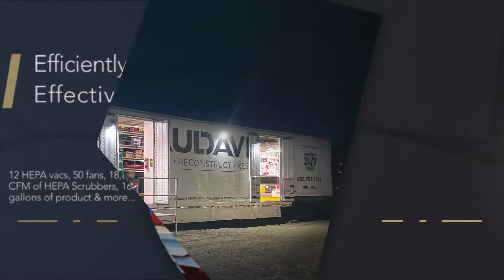Large Loss & Catastrophe Command Center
Paul Davis is proud to introduce our Large Loss and Catastrophe Mobile Command Center.